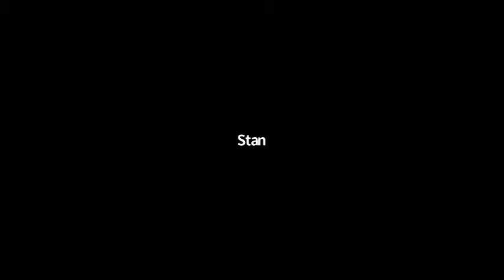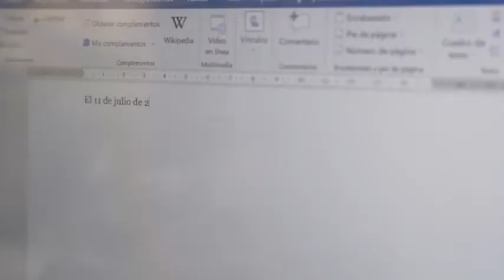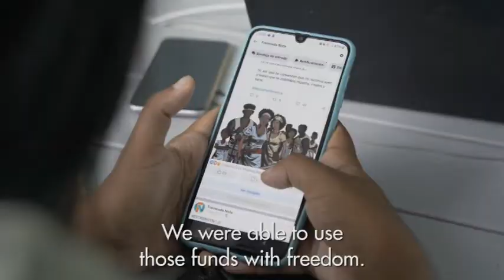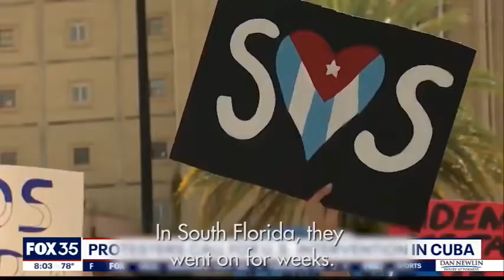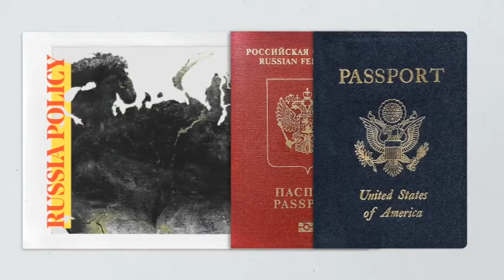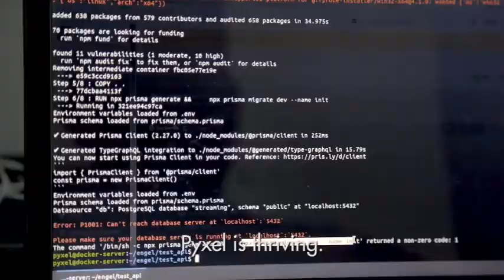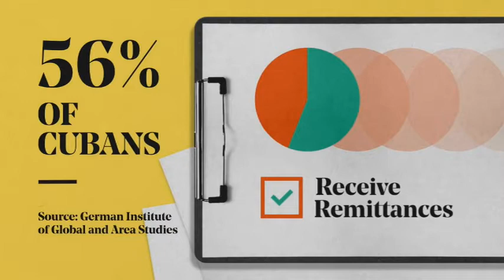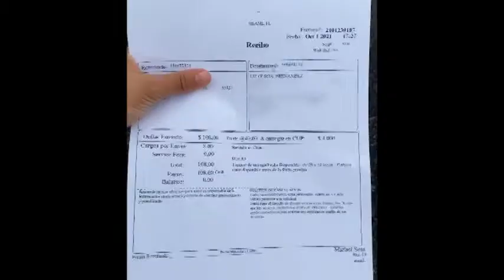WTF: The War on Cuba - Documentary Screening + Q&A